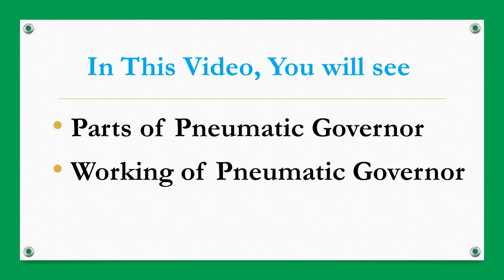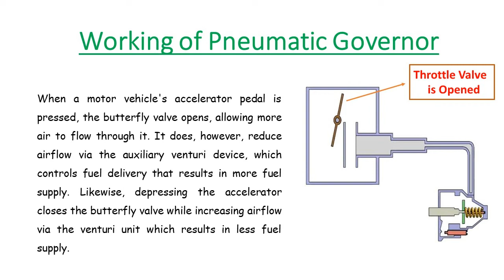Pneumatic Governor - Working of Pneumatic Governor - Type of Automobile Governor - Mechanical Basics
A Pneumatic governor, also known as Flap Valve Governor is a type of Governor, is often employed to control fuel injection of an IC Engine. Pneumatic Governor is an all-speed type of governor. It regulates an engine's whole speed range. The Venturi effect governs the operation of these automobile governors. They respond to the velocity of air in the engine's intake manifold.

- Parts of Pneumatic Governor
- Working of Pneumatic Governor

To Read More About This Type of Governor along with Mechanical Governor and Hydraulic Governor, Follow the Below Link

About Mechanical Basics:
Mechanical Basics is a platform of Mechanical Engineering and Mechanical Field Updates. In this Mechanical Engineering Blog, you can find number of Mechanical Devices, Mechanisms Working. Additionally, everyone can read...

- Basics of Mechanical Engineering Subjects
1. Engineering Mechanics
2. Heat Transfer
3. Theory Of Machines
4. Fluid Mechanics and Hydraulic Machines
5. Strength of Materials
6. Thermal Engineering

Mechanical Basics is one stop solution for all Mechanical Students. Moreover, this Blog is very useful for Diploma in Mechanical engineering, Diploma in Production Engineering, Diploma in Manufacturing Engineering, B Tech Mechanical Engineering, B Tech Production Engineering, B Tech Manufacturing Engineering, B Tech Industrial Engineering, BE Mechanical Engineering, BE Industrial Engineering, BE Manufacturing Engineering and many more.